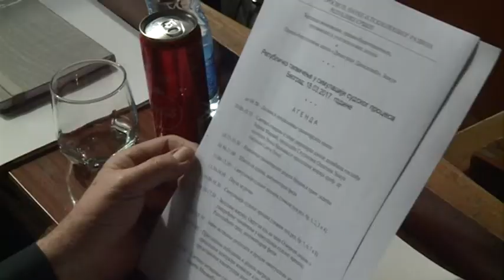Zemun, Republicko takmicenje u simulaciji sudskog procesa u kojem ucestvuje osam srednjih skola iz S